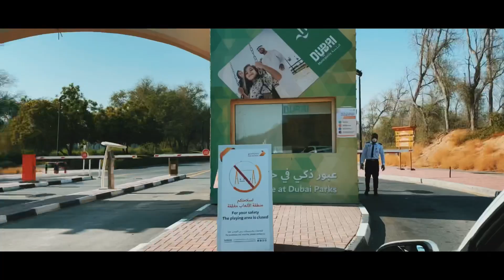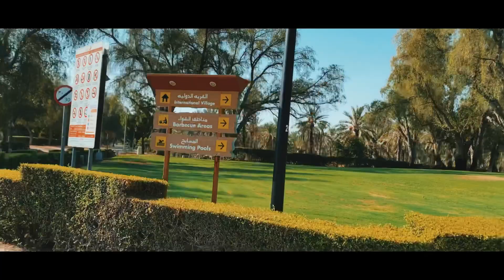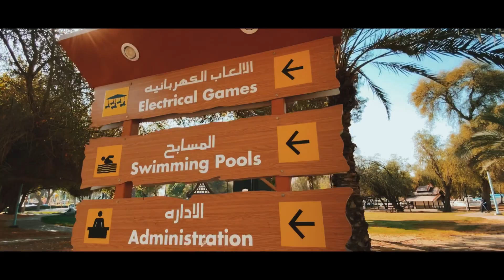AMAZING MUSHRIF PARK | DUBAI VLOG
Mushrif Park is located on Al Khawaneej Road.
Catch the bus on route 11A if your looking for the cheapest way to reach the park. If you are taking the metro, the nearest station to Mushrif Park are the Etisalat station.

Visit according to the Mushrif Park timings.
Sunday to Wednesday from 8:00 am to 10:00 pm. Thursday to Saturday 8:00 am to 11:00 pm.

Ticket prices are charged per person AED 3 and per car AED 10.
There are bunch of facilities in Mushrif Park that you will love and enjoy!

Catch me up:
Facebook: Ken Mae Viscayno David
Facebook Page: Ken Mae Travel Art Vlogs

Ken Mae David🎨👩‍🎨|